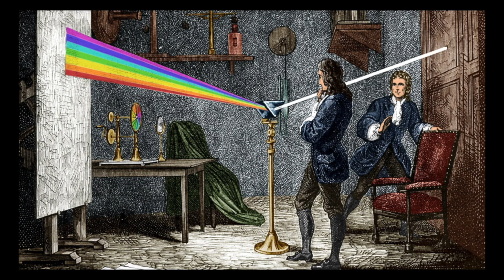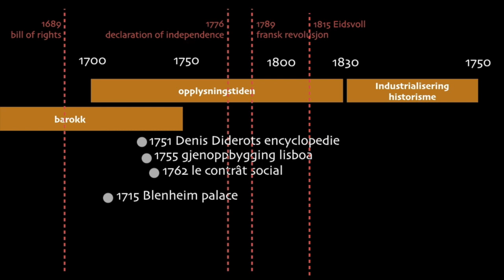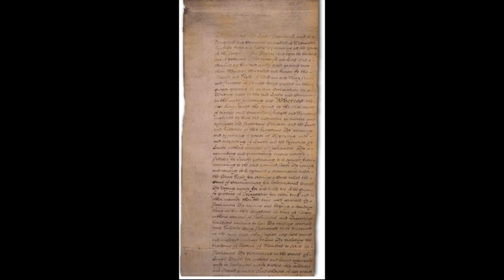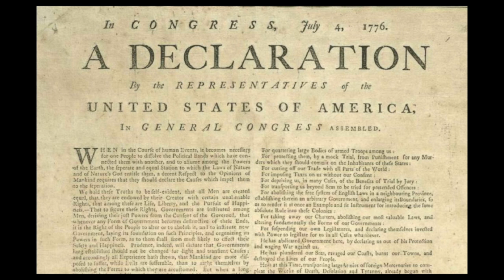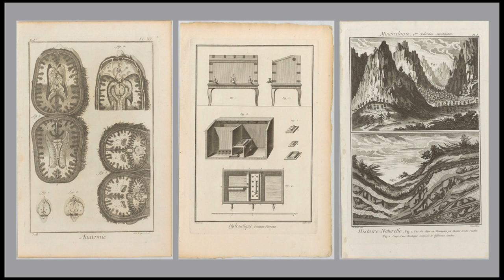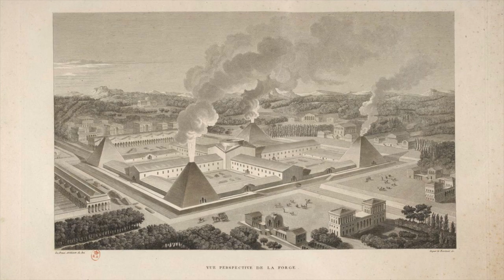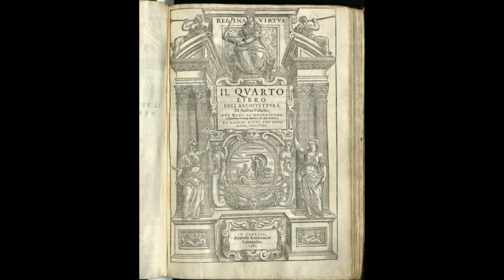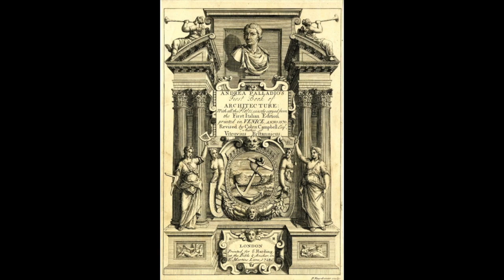F14 Opplysningstiden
Leif Daniel Houck og jeg diskuterer opplysningstidens helter og hvordan klassisismen via England kommer tilbake til Europa.